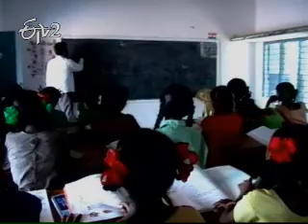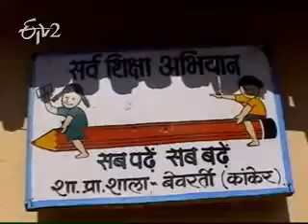Etv2_Idi Sangathi_December 23 2011_Part 2